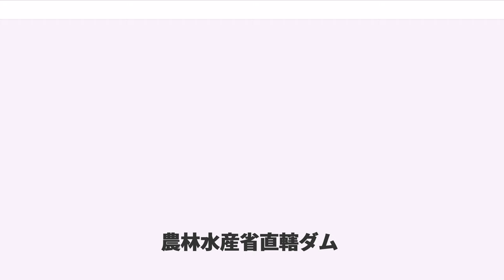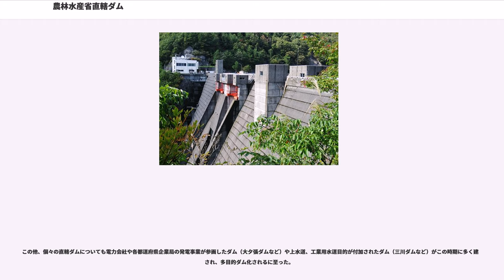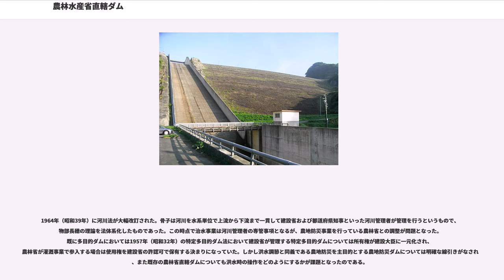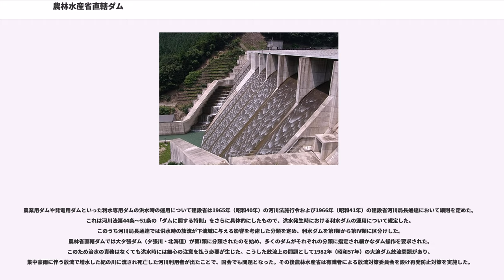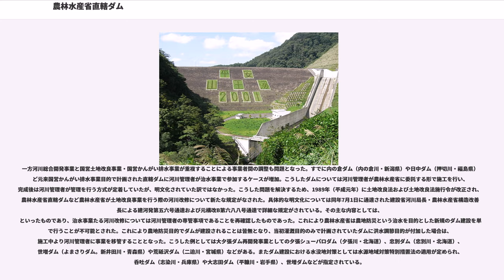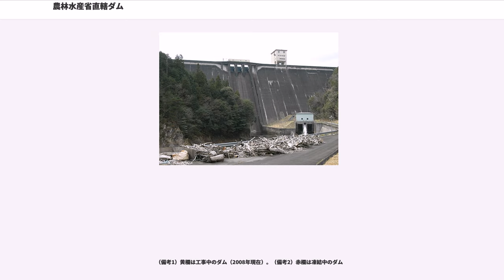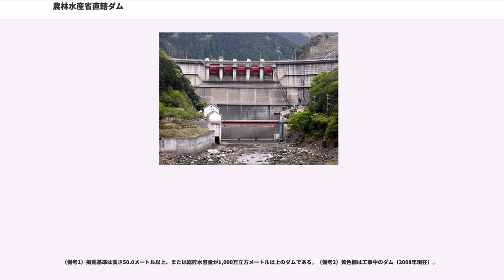農林水産省直轄ダム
農林水産省直轄ダム（のうりんすいさんしょうちょっかつダム）は、農林水産省が土地改良法に基づく国営土地改良事業・国営かんがい排水事業の根幹事業として、農地灌漑を主目的に建設または管理を行うダムのことである。東北・関東・北陸・東海・近畿・中国四国・九州の各地方農政局および北海道開発局農業水産部、沖縄総合事務局農業水産部が実際の施工と管理を行っている。

冒頭に記した通り土地改良法に基づいて施工される国営土地改良事業、または国営かんがい排水事業における水源として建設され、一級河川・二級河川の区別無く建設される。完成後は農林水産省が直轄でそのまま管理することは少なく、土地改良事業が完了した際に大抵は所在地域の土地改良区へ委託管理される。また、河川管理者（国土交通省、都道府県知事）が行う河川総合開発事業と共同で施工する場合、治水目的を持つことから農林水産省が施工・管理を行うことは1989年（平成元年）7月1日通達（後述）で不可能となったため、施工中より共同事業者として事業主体が河川管理者へ移管される。通達発令以前は完成後に移管されていた。ただし治水目的がない多目的ダムについては直轄ダムでも存在し、地域の水がめとして上水道や工業用水道の供給、または水力発電を行うダムもある。

純粋な農林水産省直轄ダムは国土交通省直轄ダムに比べてその数は多くない。直轄でダムを管理する場合の指針や基準は、例えば阿賀野川から阿武隈川へ導水路による流域変更を行う羽鳥ダム（鶴沼川・福島県）のように複数の水系・河川を利用した灌漑事業である場合、あるいは加古川水系・紀の川水系・大淀川水系などでの国営土地改良事業のように受益地域が通常の事業に比べ広範囲に及ぶ場合など、利害調整の上で土地改良区単独では対処できないケースでは農林水産省が水源であるダムを直轄で管理する。管轄する内部部局は農村振興局であるが、実際の管理は地方農政局の各部署が行う。東北農政局、近畿農政局、九州農政局管内で直轄ダムが多い。

ダムの規模は概ね中小規模のもので占められ、高さが100メートル以上または総貯水容量が1億立方メートルを超えるダムは直轄ダムとしては存在しない。高さでは山形県の新鶴子ダム（丹生川）が最高で、総貯水容量は北海道の大夕張ダム（夕張川）が最大である。ただし共同事業者として参画しているものを含めれば前述した大夕張ダムの155メートル下流に建設されている夕張シューパロダム（夕張川。国土交通省及び北海道との共同事業）が高さ・総貯水容量共に最大となる。現在は九州地方南部を中心に新規のダム建設が行われているが、公共事業見直しに伴うダム事業の再検討などによりダム事業の中止が多くなっている。

管理上一般人の立入が制限されるダムも多いが、ダム水源地環境整備センターが選定するダム湖百選に羽鳥ダムの人造湖である羽鳥湖が選定されたほか、鴨川ダム（鴨川・兵庫県）の人造湖である東条湖や津風呂ダム（津風呂川・奈良県）の人造湖である津風呂湖などのように周辺地域が観光地として整備されているダム、山田ダム（野田原川・和歌山県）のように釣りのスポットして知られるダムもあり、観光地として多くの人を集める直轄ダムも増えている。

古来より稲作を中心に農業を発達させた日本ではあるが、稲作に必要な農業用水の確保は最も重要な課題であった。概ね河川より直接取水する方法で用水路を整備していったが、旱魃になればその水源は容易に涸れてしまい、水の確保を巡って流域内において水争いが絶えず、鎌や鍬を持って流血の惨事となることも希ではなかった。また、ため池建設の際に水神を鎮める目的で人身御供も行われ、各地で悲話が伝えられている。こうした水問題を解決すべく大規模なダムによる用水補給の必要性が問われたが、技術的問題や慣行水利権の問題で導入には至らなかった。太平洋戦争の敗戦後、日本は極度の食糧不足に陥り餓死者や栄養失調に苦しむ国民が急増した。こうした不満を背景に食糧メーデーなどデモが頻発。治安上にも悪影響を及ぼしていた。背景にある日本共産党の活動に危惧を抱いた連合国軍最高司令官総司令部（GHQ）はデモを弾圧する一方で国民の不満を逸らすために緊急食糧援助を行う傍らで、早急な食糧増産態勢を敷く必要に迫られた。

1947年（昭和22年）GHQの指令を受けた農林省は慣行水利権に捉われない広域にわたる大規模新規開墾計画として国営農業水利事業を開始した。これは大河川を水源に利用してダム・ため池や頭首工、用水路などを...